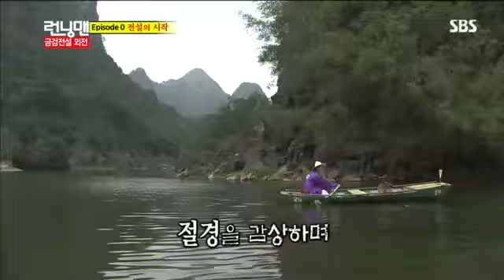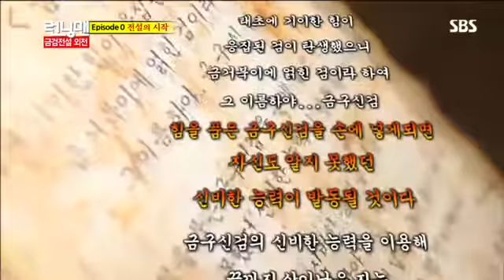런닝맨 268회 #3